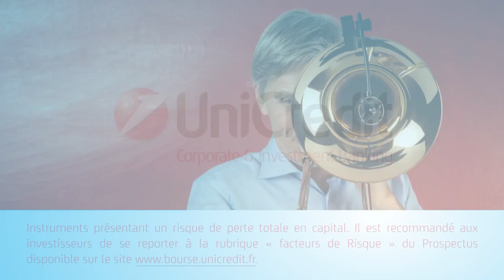"Je suis convaincu qu'on va manquer de pétrole !" P. Pouyanné, PDG de Total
Patrick Pouyanné, PDG de Total était l'invité d'Ecorama du 20 juin 2017 présenté par David Jacquot, sur boursorama.com.